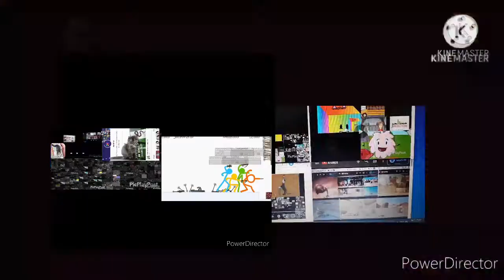annoying goose round 48